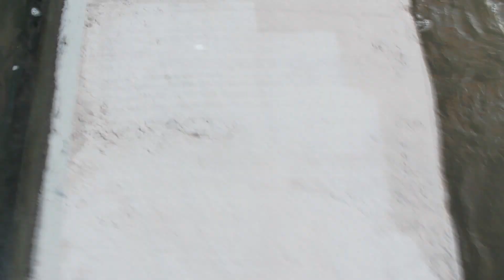HIDDEN STREAM IN LAS VEGAS?!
We spent this morning away from the city, & taking pictures during the sunrise! Las Vegas is mostly buildings/desert. So we like to take advantage of exploring Wetlands Park as much as we can! Its one of our favorite places in the valley with natural trees, water, & some wildlife. (Plus easy hiking trails!)

Also, to see some of the flicks I got- check them out on my Instagram!